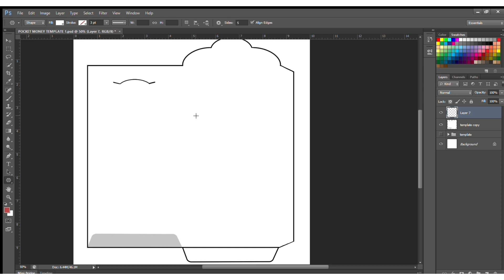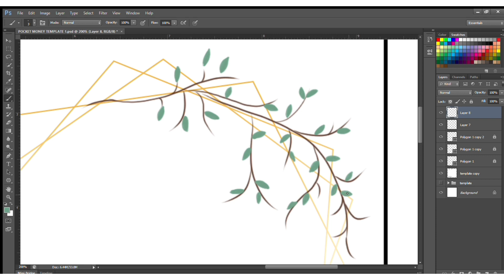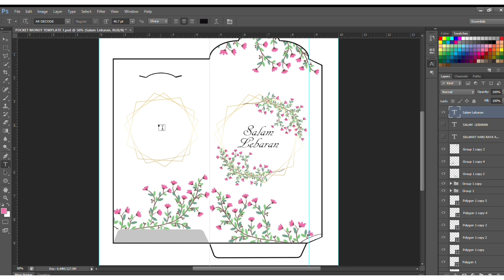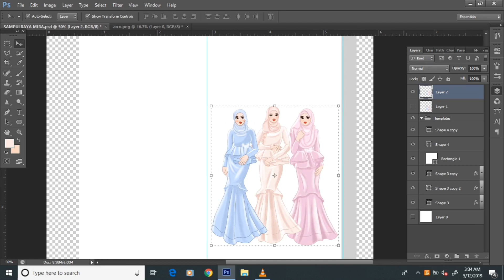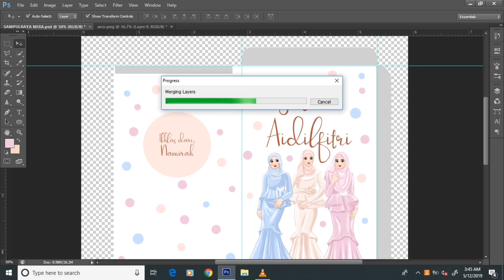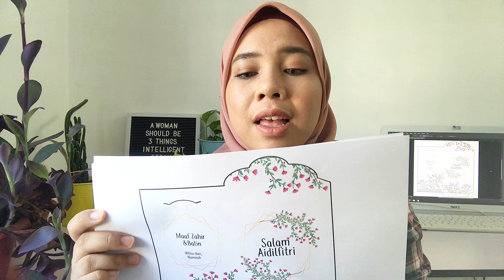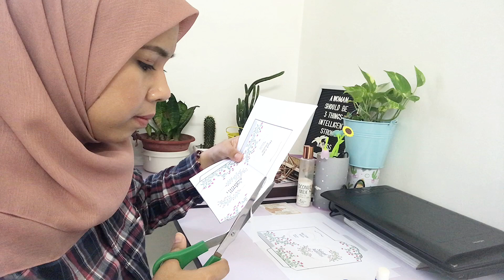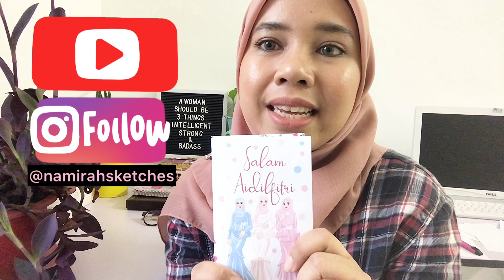TUTORIAL SAMPUL RAYA paling senang abad ini.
LINK SAMPUL RAYA TEMPLATE FREE :
Template 1:
Thank you, Amazing people!